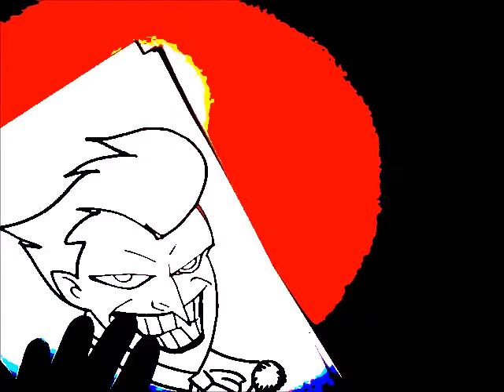Sketch by nigth - Season 2 - 003 THE JOKER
🆂🅺🅴🆃🅲🅷 🅱🆈 🅽🅸🅶🅷🆃 - 🆂🅴🅰🆂🅾🅽 2 - 003  🆃🅷🅴 🅹🅾🅺🅴🆁
Copyright: DC comics - Bruce timm
Artist: Emilio Battiato (ITA)

Sketch by Night - SEASON 2 - BATMAN "The Animated Series"
every evening Monday to Wednesday at 21:30 pm (E.U.)
a sketch to wish You good night: D
Grow this channel, the more you are the more you will have the chance to win a drawing from a Comic Book Author published in ITA - U.K. - USA. since 2001 !!
Check Emilio Caccaman Battiato on Google!
Help us grow this channel!